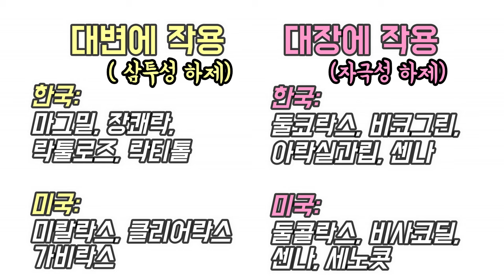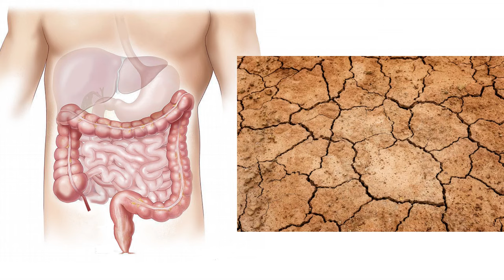(대소변 제5강) 쾌변의 비결 - 변비약 구입가이드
변비는 남녀노소를 불문하고 모두가 한번쯤은 꼭 경험하는 문제이기 때문에, 알아두면 언젠가 써먹을 수 있는 기본상식인 변비 해결법에 대해 함께 알아보려 합니다.

대변에 작용하는 변비약 (삼투성 하제)
- 한국: 마그밀, 장쾌락, 락툴로즈, 락티톨
- 미국: 미랄락스 (MiraLax), 클리어락스 (ClearLax), 가비락스 (GaviLax)

대장에 작용하는 변비약 (자극성 하제)
- 한국: 둘코락스, 비코그린, 아락실과립, 센나
- 미국: 둘콜락스 (DulcoLax), 비사코딜 (Bisacodyl), 센나 (Senna), 세노콧 (Senokot)

추천해드린 변비약 사용 이전에는 꼭 식이요법을 먼저 시도해 보시기 바랍니다. 최대한 약은 짧게 필요할땐 쓰은것이 중요하니깐요.

▶노년기 건강, 지금부터 준비하세요 --- 드림에이징 채널

505 S Virgil Ave #106